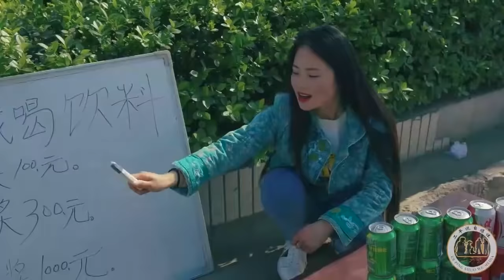小伙吃麵不夠吃，要加2元換成大碗麵，沒想老闆卻換成了大盆【二平說】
明明生了個女兒，丈夫非說長得像男孩，結局太逗了
喝10桶飲料獎勵1000元，沒想小伙真能喝，喝完卻站不起來了
大叔坐公交車刷卡，沒想全車人卻教他發音，太逗了
這家飯店真奇怪，吃出蟑螂居然是特色，顧客還嫌放少了